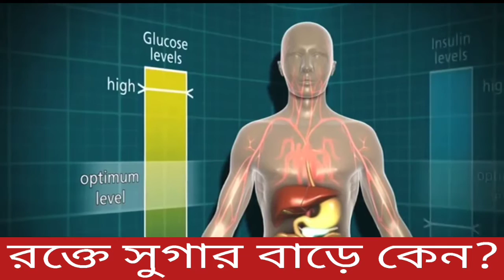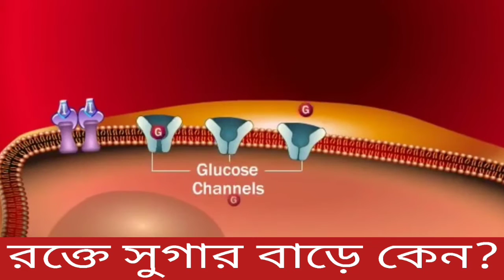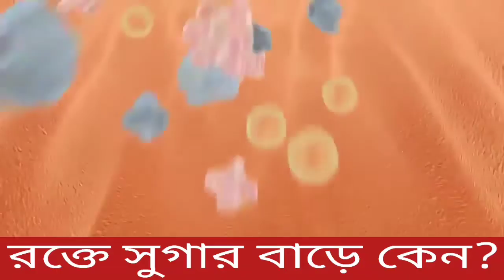রক্তে সুগার বাড়ে কেন ? Why blood sugar is high ? Dr Biswas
Blood sugar  বাড়ে কেন ?

রক্তে sugar বাড়াকে Hyperglycemic বলে | Hyper অর্থাৎ বেশি , gly অর্থাৎ Glucose মানে আপনার sugar , emia অর্থাৎ Blood | রক্তে sugar বাড়াকে তাই Hyperglycemia বলা হয় | রক্তে কোলেস্টেরল বাড়ার মত সুগার বাড়া নিয়েও আমারা বেশ চিন্তিত | এই শতাব্দীতে মানুষের প্রথম দশটি চিন্তার মধ্যে এটিও একটি |

কিন্তু এই সুগার কেন বাড়ে ? সেটা জানা প্রত্যেকেরই দরকার কারন সুগার কমাতে গেলে তার বাড়ার কারনটা আগে জানা দরকার | শরীরের  শক্তির চাহিদা মেটানোর জন্য গ্লুকোজ বা সুগার খুবই দরকারি | সেই অতি প্রয়োজনীয় সুগার রক্তে অত্যাধিক বেশি হয়ে যায় অনেক সময় | এর তিনটি  কারন হতে পারে |
 এক | insulin উৎপাদন কমে যাওয়া | শরীরের pancreas এ ইনসুলিন তৈরি হয় | pancreas এ insulin উৎপাদন কোন কারনে কমে গেলে রক্তে সুগার বেড়ে যায় | কারন ইনসুলিনই রক্ত থেকে ধরে ধরে সুগারকে কোষে নিয়ে যায় | শরীরের এই অবস্থাকে type 1 diabetes বলা হয় | type 1 diabetes হলে অনেক সময়ই insulin injection নিতে হয় | সাথে খাদ্যাভ্যাস বদলাতে হবে |

দুই | অনেক সময় শরীরে যথেষ্ট ইনসুলিন থাকা সত্বেও কোষ ইনসুলিনকে ব্যবহার করতে পারে না | ফলে blood এ অতিরিক্ত sugar দেখা যায় | শরীরের এই অবস্থাকে type 2 diabetes বলা হয় | type 2 diabetes এর ক্ষেত্রে ডাক্তারবাবুর পরামর্শ অনুযায়ী মেডিসিন নিতে হবে | খাদ্যাভ্যাসও বদলাতে হবে |

তিন | ভুল খাদ্যভ্যাস ও ভুল জীবনযাত্রা | ভুল খাদ্যাভ্যাস ও ভুল জীবনযাত্রার  জন্যও আমাদের রক্তে সুগার বাড়তে পারে | সেক্ষেত্রে ডায়েটের দিকে নজর দিতে হবে |

আশা করি রক্তে সুগার বাড়ার কারন বুঝে গেলেন | এরপরও কোথাও কোন কনফিউসন থাকলে কমেন্ট করুন | আর Blood sugar নিয়ন্ত্রণের যাবতীয় তথ্য Dr Biswas চ্যানেলে পেয়ে যাবেন |

Dr Biswas চ্যানেলের পক্ষ থেকে  শুভকামনা | সুস্থ থাকুন - অন্যকেও সুস্থ থাকতে দিন |

Dr Biswas